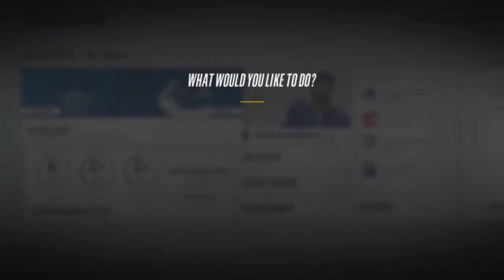The green man in nhl18 omg